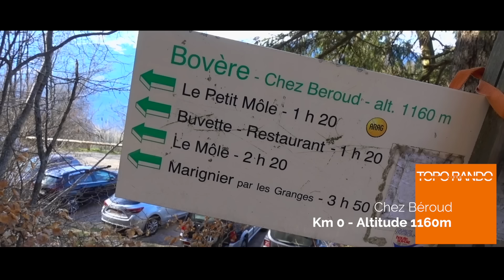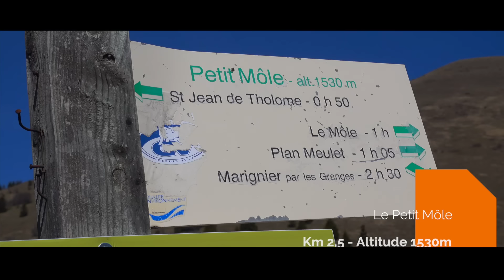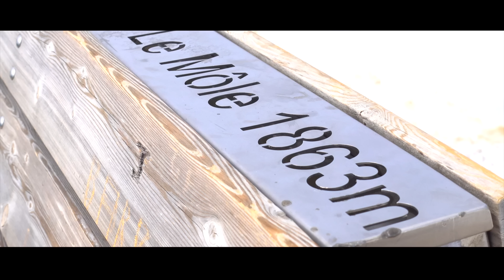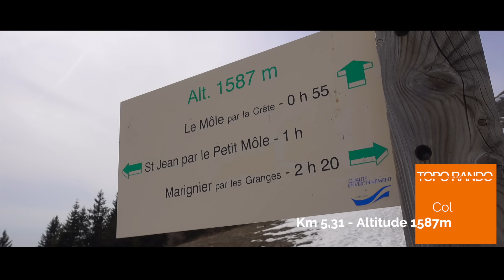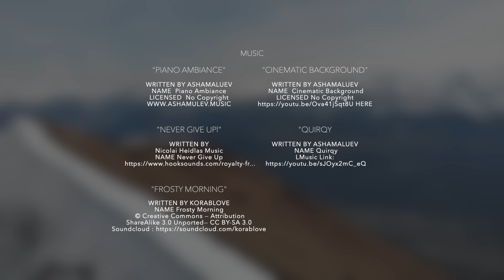Randonnée LE MÔLE - Massif du Chablais - Haute Savoie - Montagne - France -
Itinéraire filmé et détaillé de l’ascension du Môle.
Belvédère du Faucigny, le Môle offre un panorama à 360 degrés sur la chaîne du Mont Blanc, les Aravis, la Pointe d'Andey, le lac Léman. Le sommet culmine à 1863 mètres, trône au-dessus de la Vallée de l’Arve. Domine Bonneville et Faucigny. Cette montagne a une grande importance géographique, elle signale l’entrée sud du bassin genevois. La montagne du Môle, l’une des rares à ne pas être rattachée à une chaîne se remarque facilement. J'espère vous avoir donné l'envie de faire cette belle rando.

(Attention a 7,29 il faut prendre a droite et non pas a gauche, je situe également le Môle dans le massif du Chablais apparemment il n'appartient pas a ce massif mais sépare la vallée de l’Arve, au sud et à l’ouest, de la vallée du Giffre, au nord et au sud-est et pour finir je ne prononce pas correctement Ayze. OUPS. )

Ni guide, ni accompagnateur, je ne suis qu'un passionné de montagne et de belles images qui souhaite partager ses plus belles randonnées. Mes vidéos ne remplaceront jamais un véritable topo et les connaissances d’un professionel. Si vous envisagez de réaliser cette randonnée vous le faites en votre pleine conscience et sous votre propre responsabilité. le milieu montagnard nécessite la plus grande prudence . En cas de doute faites appel à un professionnel.
Topo rando décline toute responsabilité en cas d’accident et ne sauraient être tenus responsables de quelque manières que ce soit.
Avant de partir :
1. je prépare mon itinéraire et je l’adapte a mes capacités technique et physique
2. je m’informe sur la météo et les dernières conditions
3. Je m’équipe de chaussures et de matériels adaptés
4. J’emmène de l’eau, crème solaire, lunette de soleil, veste imperméable, carte et topo de l’itinéraire, Téléphone
5. j’indique a mes proches mon itinéraire.
 MUSIQUE

Music Info: Uplifting Cinematic Piano -
AShamaluevMusic.

Music Info: Ouirky - AShamaluevMusic.